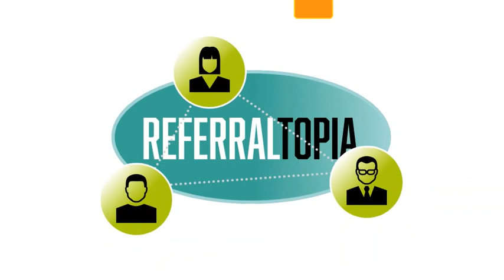Doug Moffat At ReferralTopia 2021 - Planting The Seeds of Relationships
Steven Zyskowski connects with Doug Moffat, leadership coach and founder of The Moffat Group in Brighton, MI.  Doug will be giving a LIVE talk at ReferralTopia 2021 - Earth Day, April 22, 2021.  PLANT THE RELATIONSHIP SEEDS of REFERRALS with US on Earth Day!

MEET DOUG
People work with Doug, the founder of The Moffat Group, because of his wisdom and commitment to serve them faithfully. What this means is he is a resource to help educate, organize and prepare his clients for the inevitable challenges they will face. The benefit is a relationship which provides peace of mind and the confidence to enjoy today, and not worry about tomorrow.